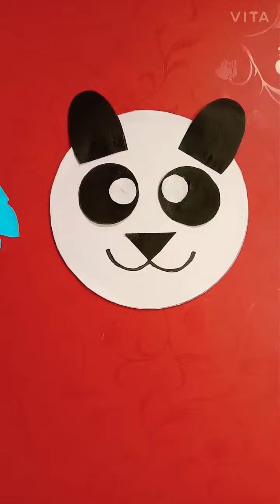💞Easy & simple💞panda😻pen stand✍️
charu'scrafts😍
Materials used
👉Waste cd
👉Cardboard
👉A4sheet
👉Black color paper
👉Waste bulb box
👉Marker pen
👉Fevicol&scissor